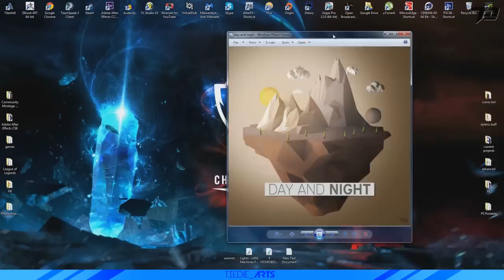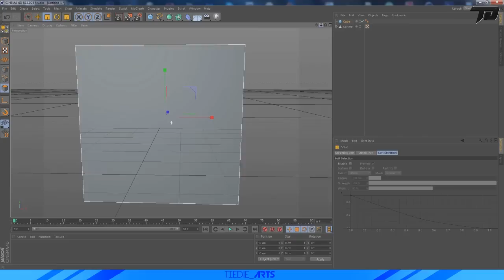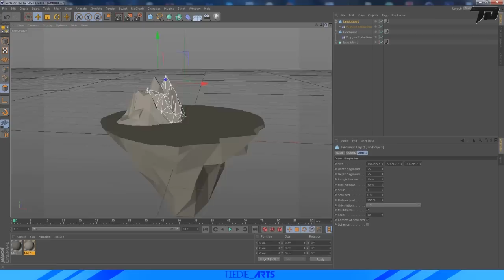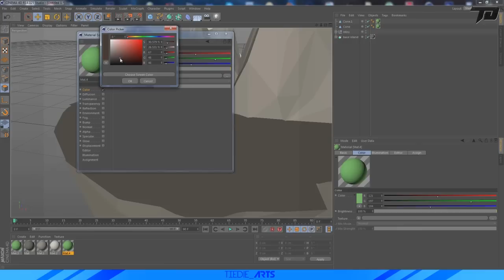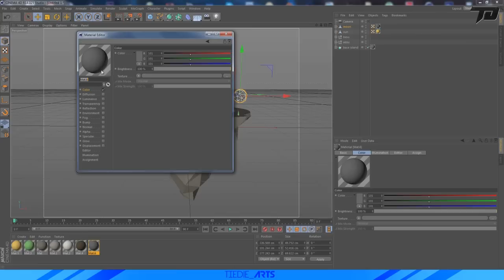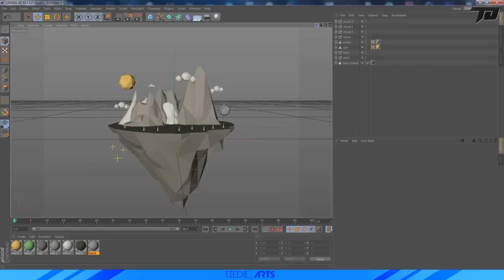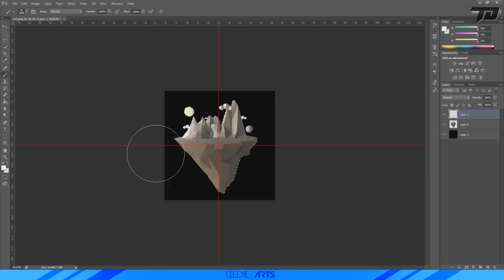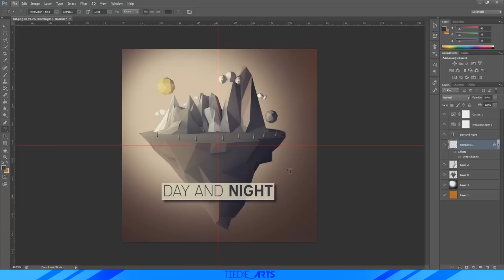Low Poly Floating Island Tutorial | Cinema 4D / Photoshop